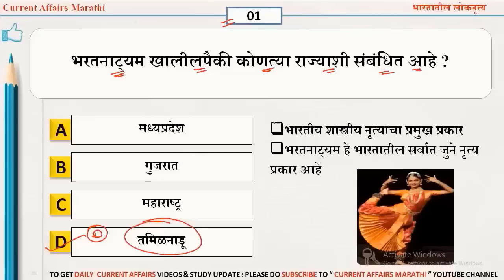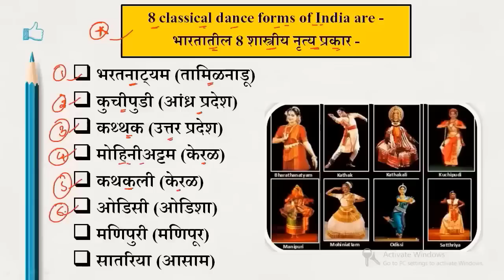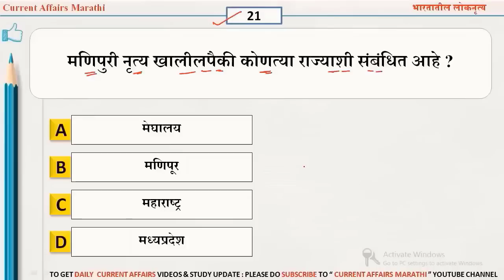महत्वाचे नृत्य प्रकार 2023 | Current Affairs Marathi | Current Affairs Suhas Bhise | Chalu Ghadamodi